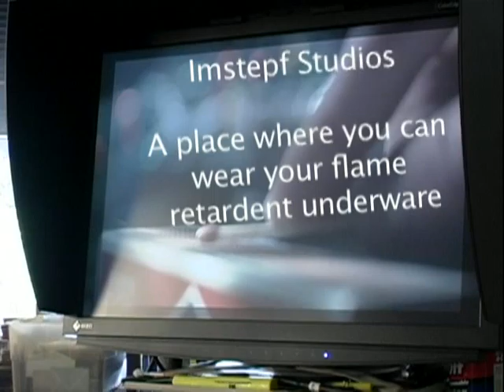Flames at IMSTEPF studiios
Production for flame project at IMSTEPF studios, RED camera,Behind the Flames at IMSTEPF studiios